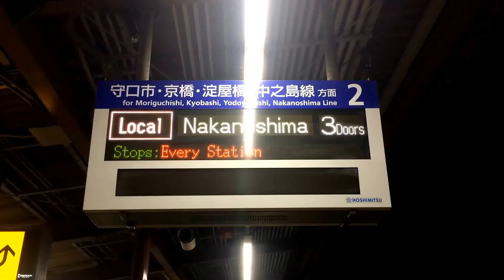扉数表示対応 京阪西三荘駅ホーム LED電光掲示板(発車標)